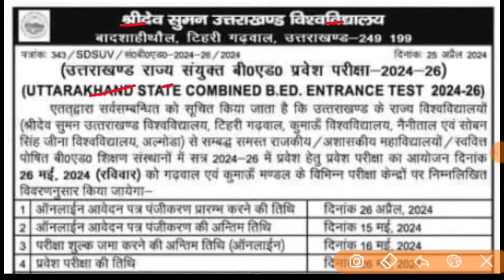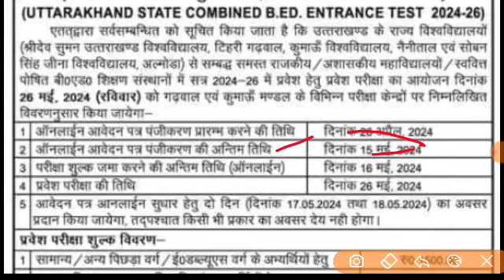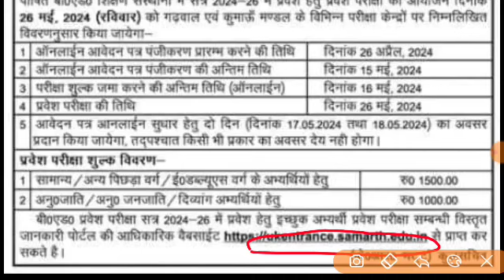उत्तराखंड BEd अभ्यर्थी आवेदन पहली बार ऐसा देख लो बड़ी अपडेट अब एक साथ सभी के लिए officially